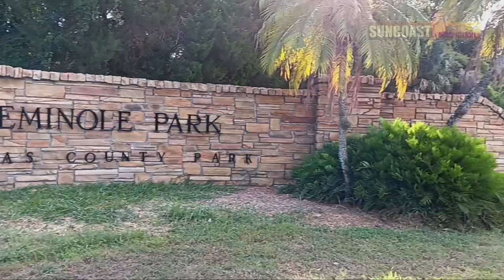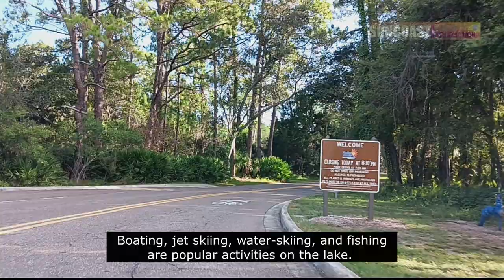Lake Seminole Park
Lake Seminole Park, Lake Seminole, Pinellas County, Florida